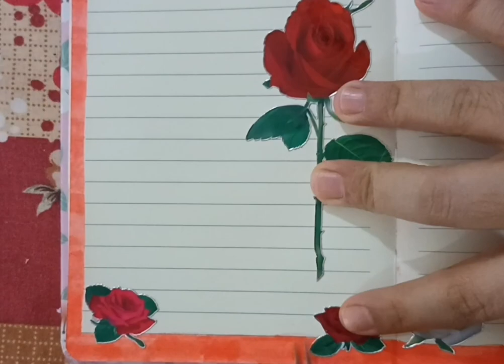journal with me week 2_8 زينو معي يومياتي الاسبوع الثاني